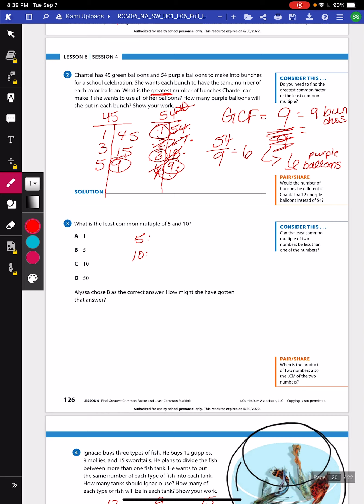Lesson 6: session 4: pgs. 125-128